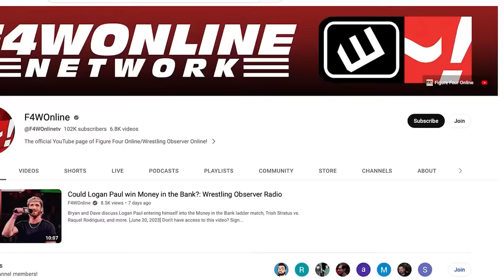Who made the call for Vince McMahon to leave? | Wrestling Observer Radio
Dave Meltzer and Bryan Alvarez discuss the latest on the Vince McMahon allegations, how this ties in to Ashley Massaro's allegations, and more.